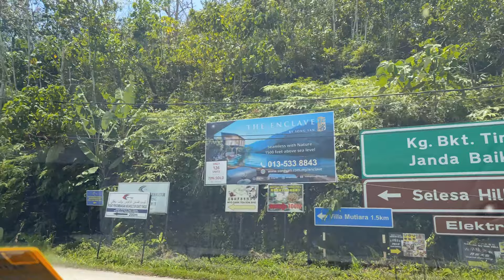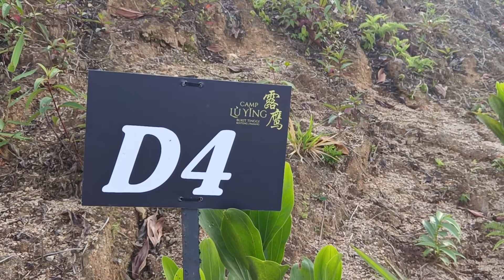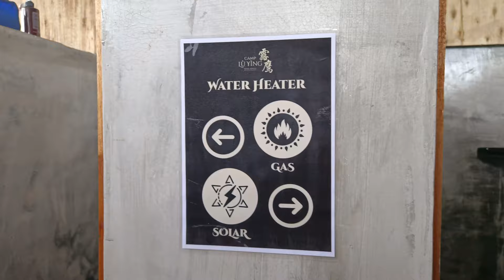Camping di atas awan | Camp Lu Ying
This video was taken on 18-20 March 2023 as an ASMR family camping video.

Campsite: Camp Lu Ying, Bentong, Pahang